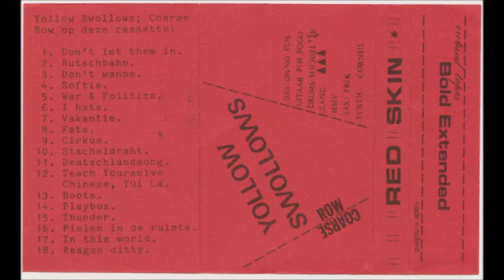Yollow Swollows - Coarse Row - Cassette (Orolund Tapes/Red Skin 198?)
'80s punk rock band from Noord Brabant, NL (Deurne, Bakel).
This tape was probably released around 1983.
The song 'Playbox' is on the cover, but not on the tape.

If you own the rights and want this video removed,

Tracklist:

A1 Don't Let Them In 0:00
A2 Rutschbahn 2:23
A3 Don't Wanna 5:15
A4 Softie 6:51
A5 War & Politics 8:45
A6 I Hate 10:24
A7 Vakantie 11:43
A8 Fate 13:22
A9 Cirkus 14:40
B1 Stacheldraht 15:57
B2 Deutschlandsong 18:17
B3 Teach Yourselve Chinese, Tui Ha 20:04
B4 Boots 21:15
B5 Thunder 23:36
B6 Pielen In De Ruimte 25:55
B7 In This World 27:29
B8 Reagan Ditty 30:45